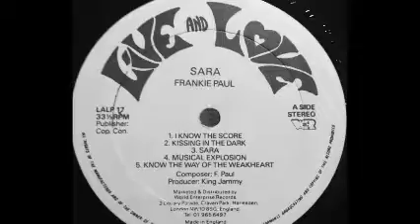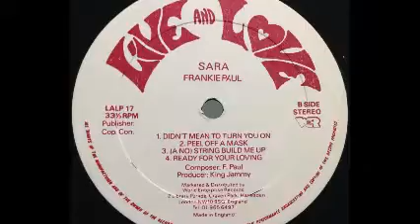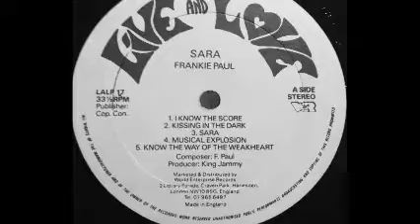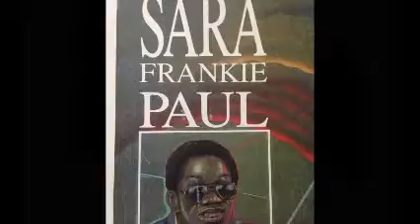Frankie Paul - I Know The Score (Jammys)